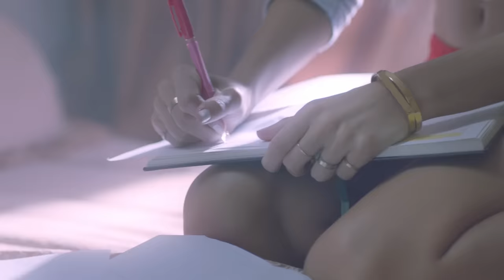Gustavo Elis Ft. Corina Smith - Novios (Video Oficial)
Video Oficial "Novios" de Gustavo Elis Ft. Corina Smith

Novios
Todo cambio, ahora que en mi pecho esta tu almohada
Ya todo cambio, ahora que mi piel es la cobija que te da calor
Durmiendo en mi camisa te ves mejor
Todo cambio

Ahora te cuido, ahora peleamos
Tu que me celas, y yo que te extraño
Pierdo el orgullo, si cuelgas yo llamo
Te hago reir y nos reconciliamos

Con una mirada lees mi mente
Te veo y ya siento lo que sientes
Es tan obvio, es tan lógico, que somos...

No necesito nada más, somos tu y yo tal para cual

Na na na na, na na na na, es tan obvio que somos
Na na na na, na na na na, es tan logico que somos

No me esperé
Que hicieras desayuno en las mañanas
Yo no me esperé
Decirte mis secretos, mis defectos, y mis claves también
Que ahora celebramos un día cada mes
Te juro que no me esperé

Ahora me cuidas, ahora peleamos
Cuando te celo es porque te extraño
Me haces reir y nos reconciliamos

No necesito nada mas, somos tu y yo tal para cual

Na na na na, na na na na, es tan lógico que somos

Solo tu y yo nos entendemos
Compartimos este mismo sueño
Y solo tiene sentido, caminar y llegar contigo
Juntos cada paso del camino
Mi destino es estar junto a tí

Es tan obvio, es tan lógico (lógico), que somos...

No necesito nada mas (nada), somos tu y yo tal para cual

Na na na na, (corimusic) na na na na, (mraonthebeat) es tan obvio que somos
Na na na na, (Gustavo Elis eh Gustavo Elis) na na na na, (Corina Smith) es tan lógico que somos

Es tan lógico que somos novios.

Creditos:

Directed by: NAEL Y JUSTIN
Produced by: NJ ENTERTAINMENT
Edit: Nael y Justin, Jesus Manucci.
Color: Nael y Justin, Jesus Manucci.
DP: Jared Pimienta.
Productora General: Yanexa Campomas.
Manager de locación: Oliver Carranza.
Asistentes de produccion: Janduar Ravelo, Jonathan Campos, Edgardo Bolívar, Cesar Almeida y Nathalie Tablante.
Dirección creativa: Nael y Justin, Cesar Almeida.

Maquillaje y Estilismo: Frank Puente.

CREDITOS INSTAGRAM

Directed by: @naelyjustin
Produced by: @nj_ent
Edit.: @naelyjustin , @jesusmanucci
Color: @naelyjustin, @jesusmanucci
DP: @JaredPimienta
Productora General: @yanexac
Manager de locación: @oliverncn
Asistentes de produccion:  @janduar05 @jonasc01  @edgardobolivardiaz @cesaralmeidamusic y @nathalietablante
Dirección creativa: @Naelyjustin , @cesaralmeidamusic
Maquillaje y Estilismo: @puentefrank